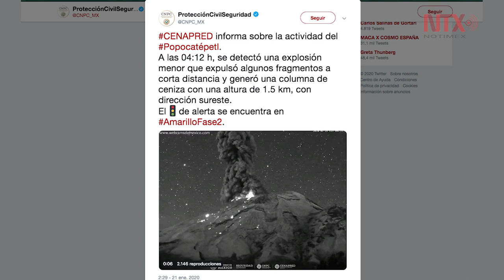Popocatépetl tiene explosión con material incandescente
La Coordinación Nacional de Protección Civil reportó que a las 04:12 horas de este martes, el volcán Popocatépetl presentó una explosión con lanzamiento de material incandescente y una columna eruptiva de ceniza que se dispersó al sureste de Puebla.